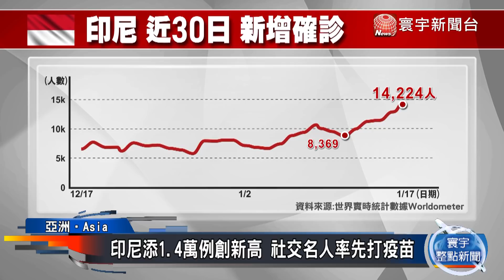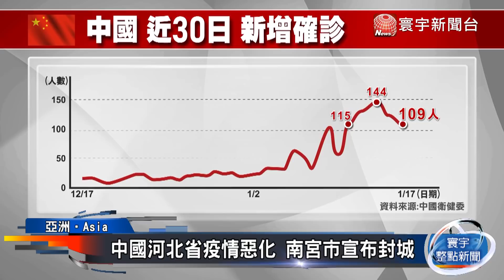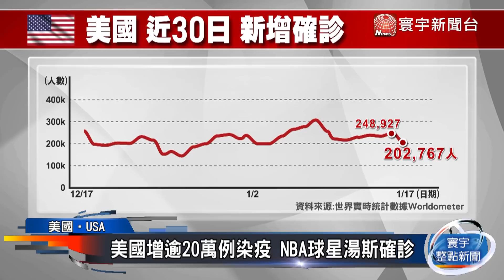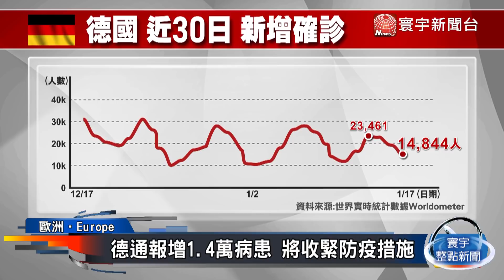馬來西亞單日確診新高 印尼呼籲民眾接種疫苗 英國G7峰會共商抗疫｜寰宇新聞20210117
全球目前總確診數突破9495萬人，死亡人數超過203萬人。亞洲方面，印尼及馬來西亞單日確診都創下疫情爆發以來的新高，印尼當局呼籲民眾儘快接種新冠疫苗、大馬政府則在多地擴大活動限制。美洲方面，美國通報單日新增超過20萬例新冠病例，NBA球星湯斯確診。歐洲方面，英國單日新增4萬多例確診，英國政府將於今年6月舉辦G7高峰會，預料屆時世界各國將討論如何應對新冠疫情。